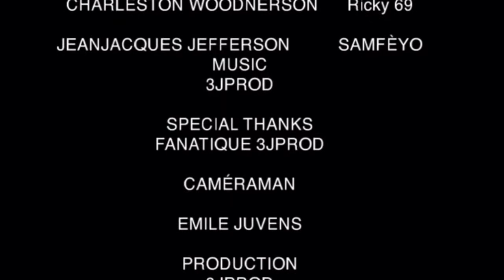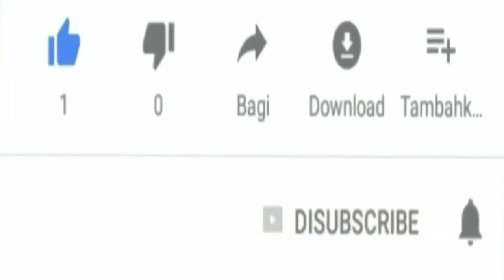Trahison Part 3